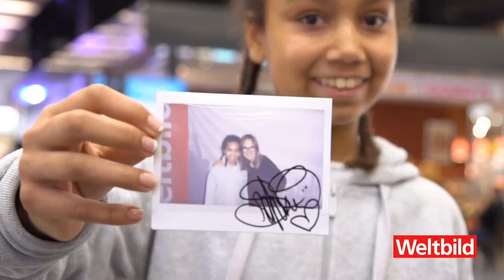Stefanie Heinzmann an der Eröffnungsfeier der Filiale Hinwil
Am 28.10. fand die grosse Eröffnungsfeier mit der Pop und Soulsängerin Stefanie Heinzmann statt. Es gab ein grosses Karaoke-Konzert mit vielen mutigen Sänger und Sängerinnen, die ihr Talent zur Show stellten und somit am Gewinnspiel teilnahmen. Unter allen Teilnehmern wurde eine glückliche Gewinnerin gewählt, die nun Konzerttickets und ein Meet'n'Greet mit Stefanie Heinzmann gewonnen hat. Alle Besucher hatten die Möglichkeit sich mit Stefanie fotografieren zu lassen in der Polaroid-Lounge und ein Autogramm zu erhalten. Wir bedanken uns für das zahlreiche erscheinen!